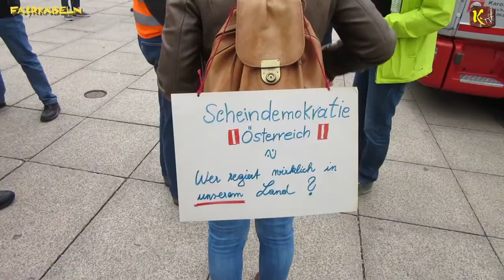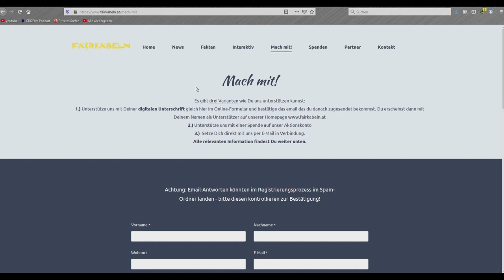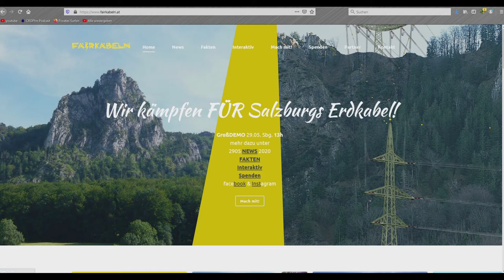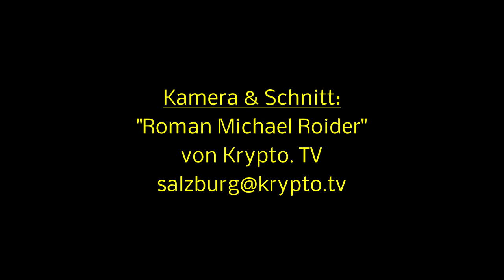Livemitschnitt der Großdemo für ein 380KV Erdkabel - Verein Fairkabeln